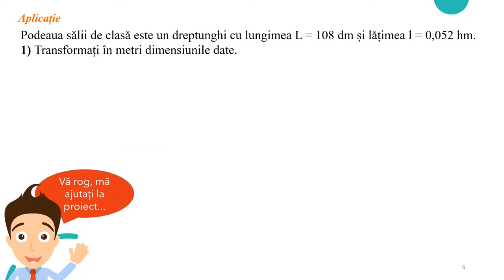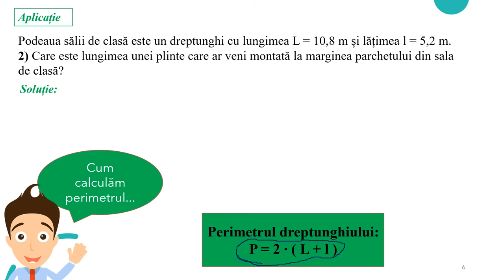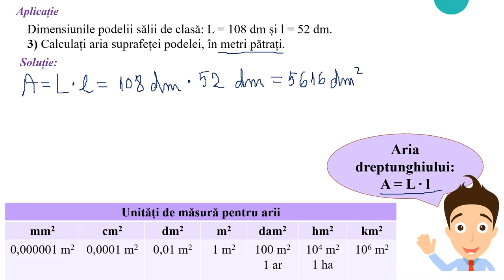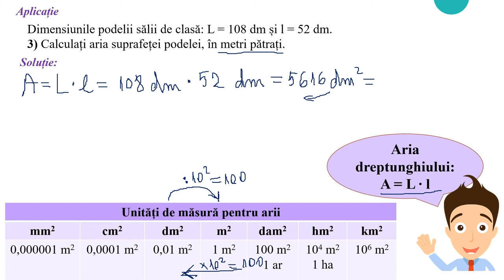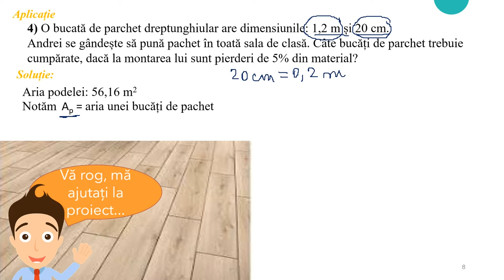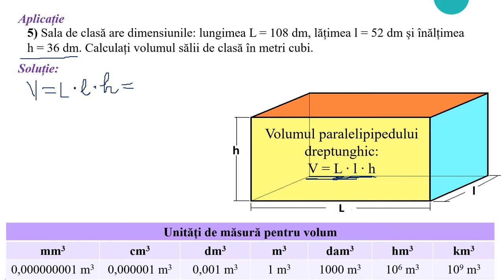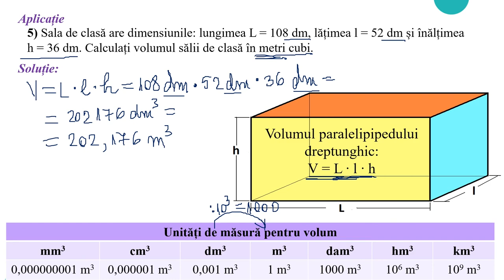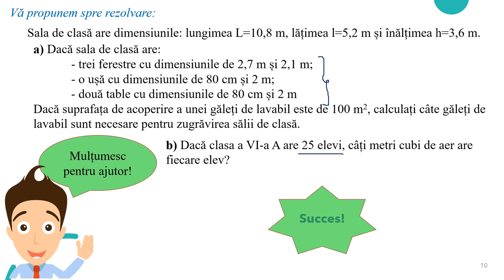Unități de măsură - Recapitulare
Resursa educațională propusă poate să constituie suport pentru cadrele didactice în activitatea la clasă sau online, în lecțiile de recapitulare a unităților de măsură. Materialul poate fi fost parcurs și în studiu individual, de către elevi, în ritm propriu.
Activitatea poate fi organizată la clasă frontal sau pe grupe, în cadrul lecțiilor de recapitulare de la începutul clasei a VI-a.
Materialul poate fi folosit foarte bine și pentru lecțiile de recapitulare de la sfârșit de capitol, de an școlar sau în activitatea remedială, în lecțiile online sau hibrid, fiind un bun suport pentru realizarea unei secvențe de 12-15 minute.
Materialul propus poate fi utilizat singur sau ca parte componentă a unei activități mai ample în cadrul orelor de recapitulare a unităților de măsură: unități de măsură pentru lungime, unități de măsură pentru arii, unități de măsură pentru volum, calcularea perimetrelor și ariilor pătratelor și dreptunghiurilor, aplicarea formulei pentru calculul volumului unui cub şi a unui paralelipiped dreptunghic. Activitatea poate presupune atingerea mai multor competențe.